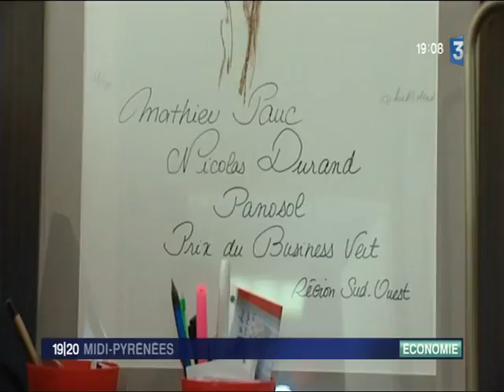Installation Photovoltaïque Panosol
Reportage France 3 Midi Pyrénées sur l'entreprise Panosol.